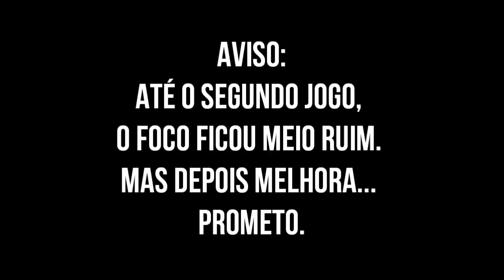Top 10 City Building - After Match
Hoje listei meus City Building preferidos. Como Arquiteto, sempre procurei jogar jogos dessa categoria. Confere ai meus 10 preferidos!!